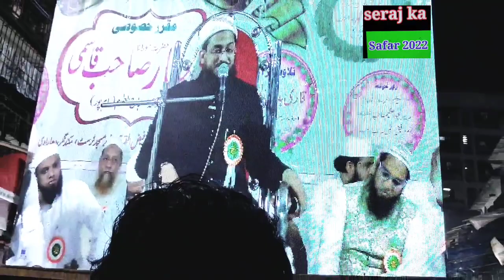نبی کریم سے جھوٹی محبت کرنے والوں کے لئے! زبردست بیان!: nabi S.A.M se jhuti mohabbat karne walon